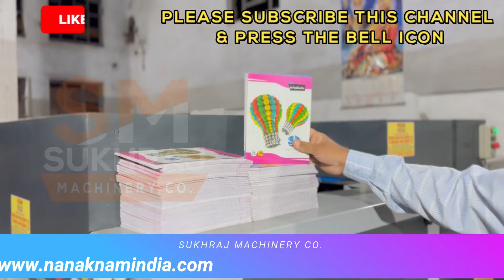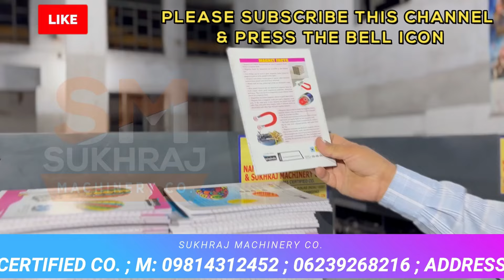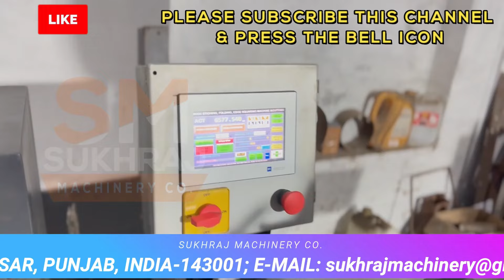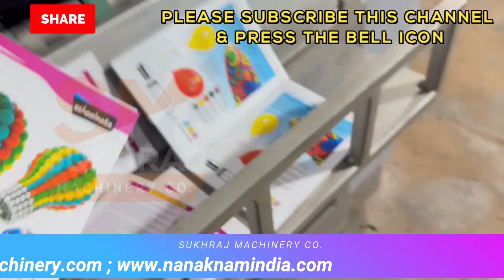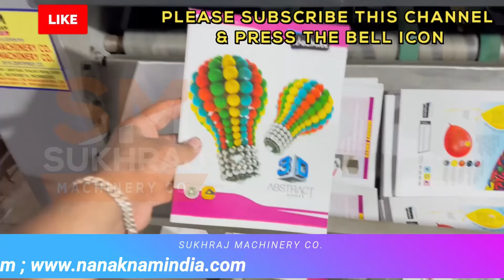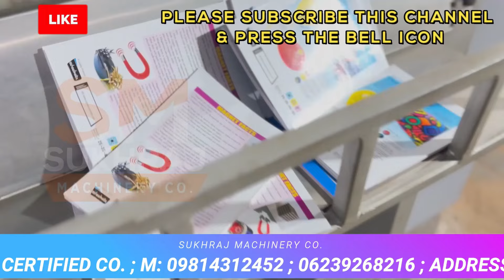घर बैठे 9 हजार मिलेंगे✅️ | New Business ideas | Small Business Ideas